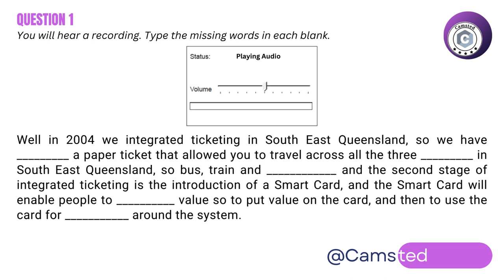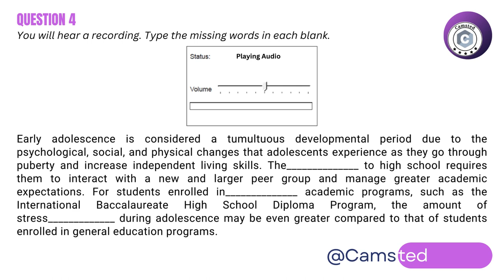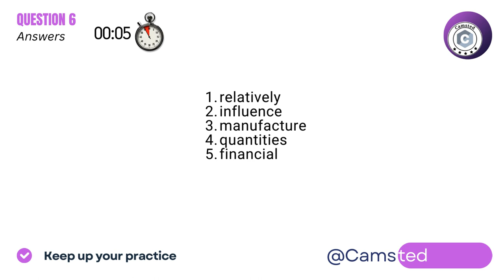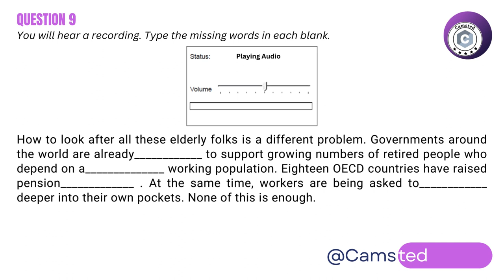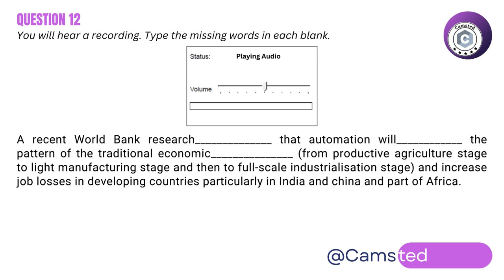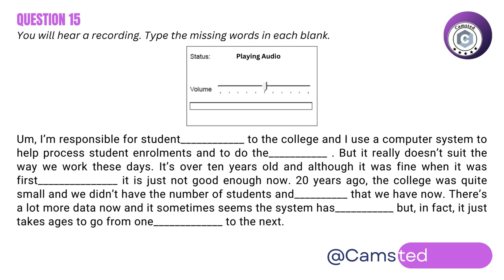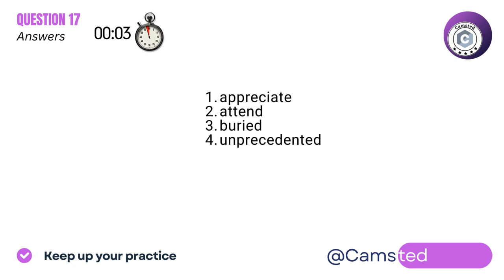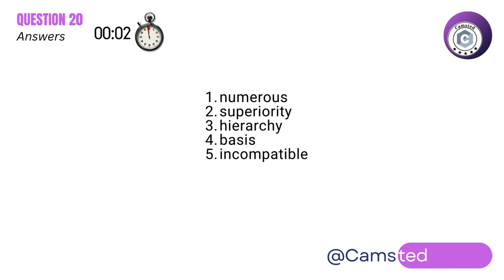PTE Listening Fill in the Blanks - March 2024- Most Recent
PTE Listening Fill in the Blanks - March 2024- Most Recent- Camford English College
Queries answered:
Keep Supporting.

Channel: Camsted™